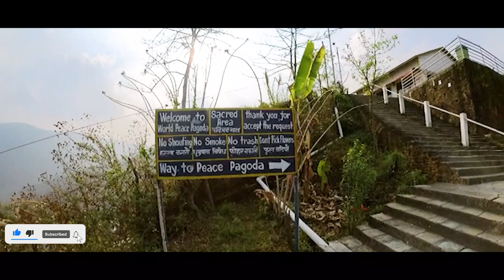Foreigner explore Stupa in Pokhara Nepal 2022 Unseen footage.